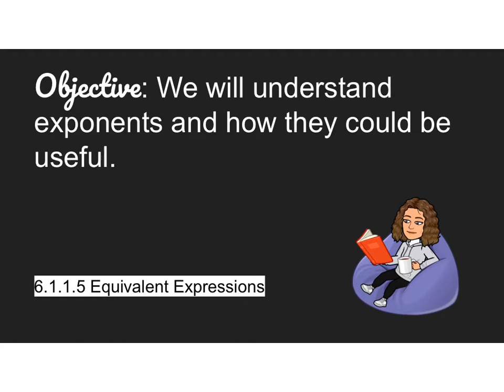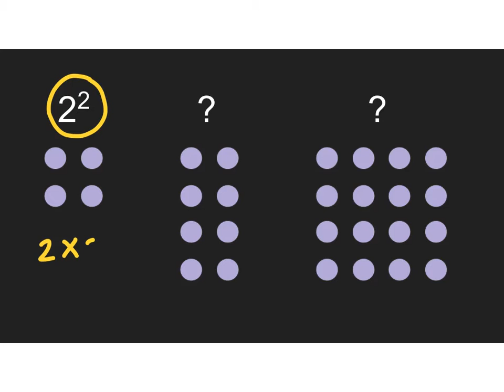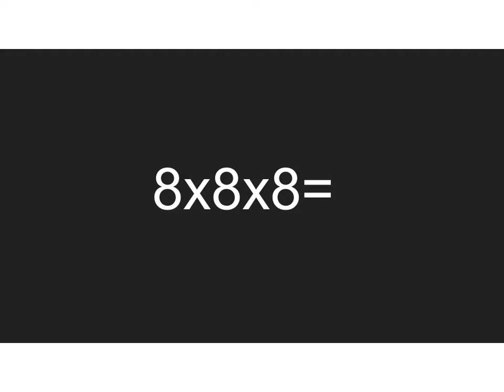Exponents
Lesson 1-1